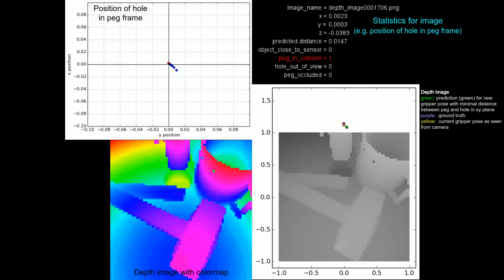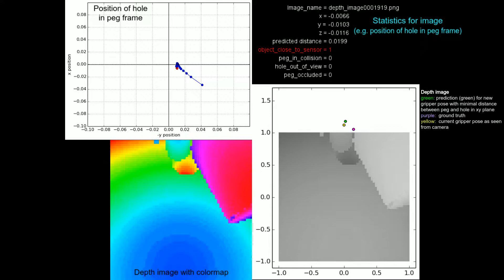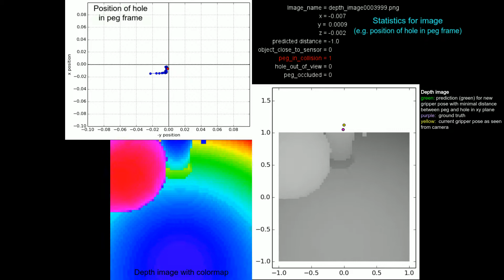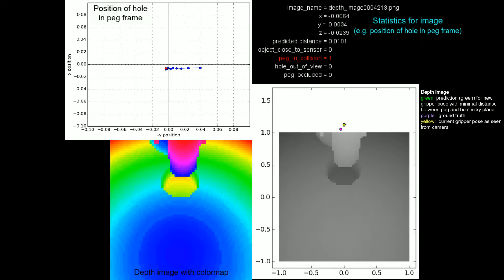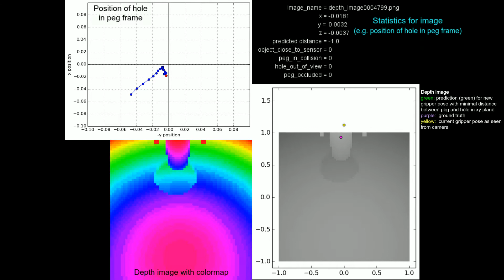peg insertion simulation (clutter, variable peg/hole size, full control)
This video corresponds to the same setup/conditions for the peg simulation insertion as No 5 in Table " Comparison of final x,y position and x,y distance at final iteration" of 08-31-17 report.
The controller uses net1a (net with 2 conv layers and trained on 100k sim+726sim/real pairs).